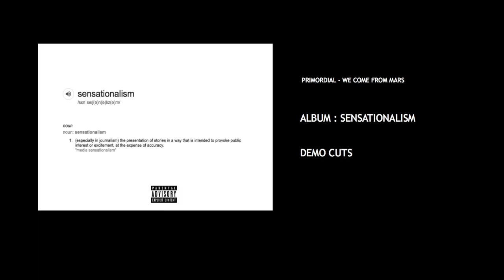WE FROM MARS